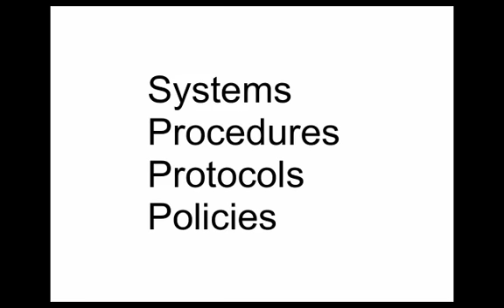Beauty & Laser Therapist Work Less and Earn More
Beaulaz is a specialist training centre specializing in laser hair removal training for beauty salon owners/ cosmetic owners and new career seekers.

Beaulaz Training Centre
281 Farnham Road
1st Floor
Slough
Berkshire
SL2 1JF